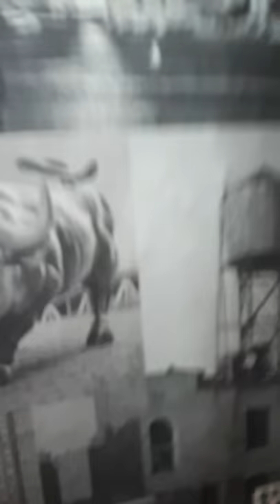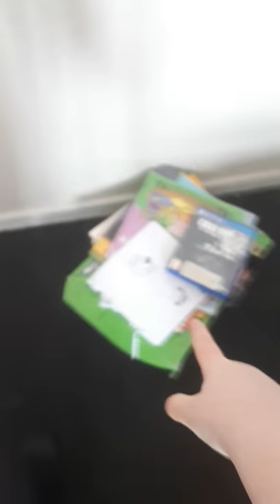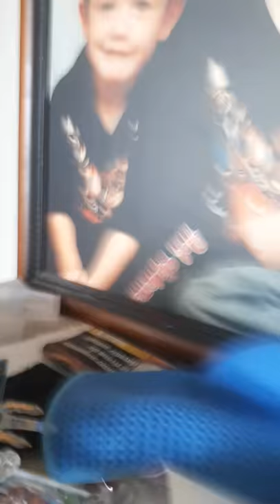28 March 2020